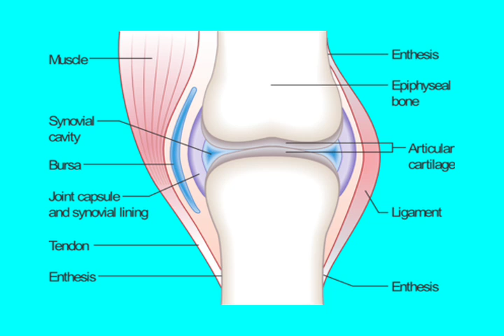Injuries of Joints, Tendons, Ligaments, and Muscles. Prevention and Healing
Purchase the full-length version of this lecture on DVD, go to nerenberginstitute.com - Brought to you by Dr. Arnold Nerenberg of The Nerenberg Institute - Sample Clip -- Injuries of Joints, Tendons, Ligaments, and Muscles. Prevention and Healing -- Lesson 337